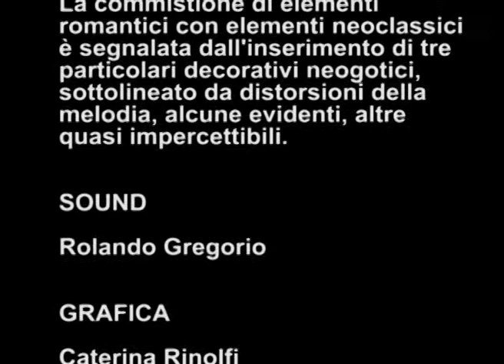Giornate FAI, 22 e 23 marzo 2014, villa Faraggiana, Meina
GIORNATE FAI DI PRIMAVERA

Connessioni ha ampliato la sua rete: il Liceo Artistico Statale F. Casorati di Romagnano Sesia (sezione staccata del Liceo Artistico, Musicale e Coreutico Statale di Novara) ha collaborato con l'Istituto Statale E. Fermi di Arona e la Delegazione novarese del FAI per la visita di Villa Faraggiana a Meina in occasione delle giornate FAI di primavera.

Gli studenti delle due scuole hanno studiato la storia e lo stile di villa Faraggiana. Gli studenti dell'Istituto Statale E. Fermi di Arona con lo scopo di guidare in veste di "ciceroni" i visitatori. Gli studenti del liceo Artistico Statale F. Casorati di Romagnano Sesia per indirizzare lo "sguardo" dei visitatori attraverso una lettura fotografica e videografica del monumento architettonico.

Il progetto è della Prof.ssa Silvana Aldeni con la collaborazione della Prof.ssa Laura Falchero e dei docenti di Discipline Plastiche.